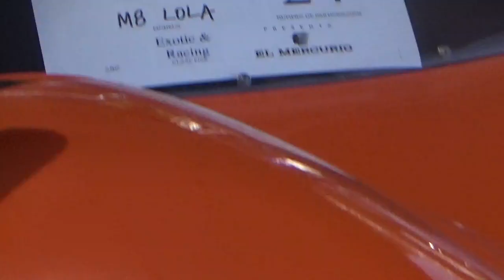Mclaren M8 Lola Chevrolet CanAm en Santiago Chile(Anglo Cars 2023)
Club de Polo y Equitación San Cristóbal Santiago de Chile Comuna de Vitacura 1 de Abril 2023